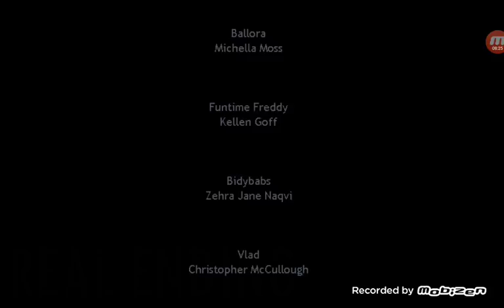Fnaf sl night 5and normal ending w/ golden Freddy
Hi are you good I am